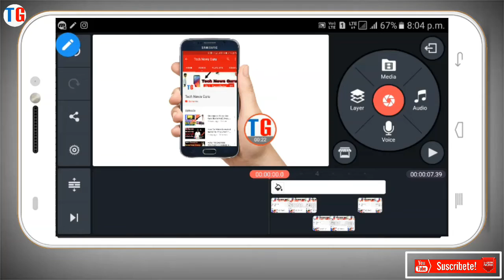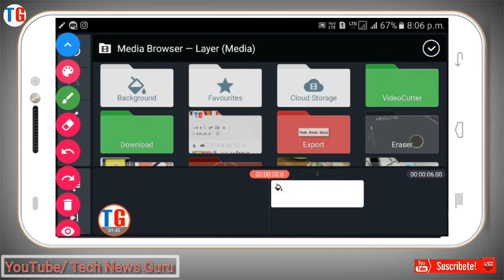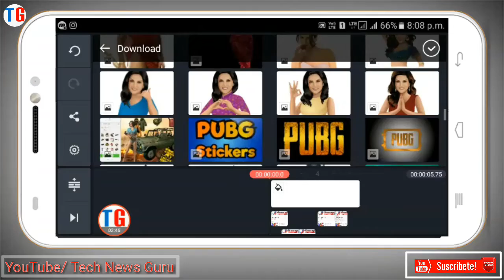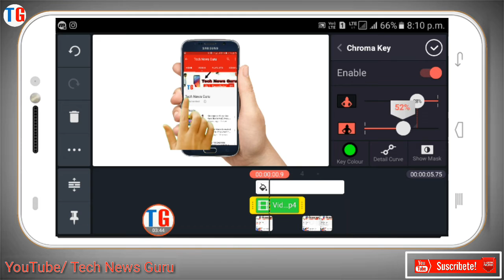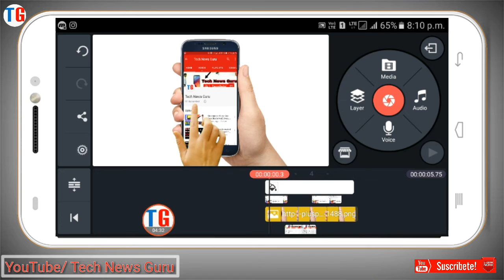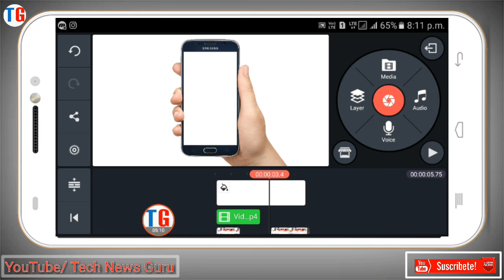How To Make Bell Intro Like | Technical Guruji | Bell Intro Kaise Banaye | With Android Himdi 🔥🔥🔥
How To Make Subscriber Bell Intro Like Technical Guruji & My Smart Support With Android, Bell Intro Kaise Banaye..

Namaskar dosto aaj main aapko yeah batane Wala Hoon subscribe mobile bill intro kaise banate hain Yeh hai main aaj aapko btane Wala Hoon two way video aap Bura Dekho Tu Hi samajh mein aayega we skip mat karo Asha karthave video aapko Pasand aayega Pasand Aaya to please like karo share karo comments karo Sach Hai Mera channel karo please dosto next update video aapko Milenge subscribe karne ke baad technical Guruji Jaisa intro apni bana sakte ho thank you

और जी. 😊

नमस्कार दोस्तों आप सभी का सवागत है हमारे और आपके चैनल Tech News Guru  में दोस्तों आज हम जिस टॉपिक पे बात करने वाले है की YOUTUBE  पर किसी भी CHANNEL  का LIVE  SUBSCRIBERS  और VIEW DETAIL  कैसे देखे   जी ह| दोस्तों | तो दोस्तों आप ये सोच रहे होंगे की ये कैसे होगा तो फिर देखिये हमारा ये पूरा video | तो आइये देखते है की  ये कैसे होता है।

Tech News Guru  Classes is a YouTube Channel, where you will find technological, Educational, videos in Hindi, New Video is Upload Everyday ☺👍

Tech News Guru is channel which provide information about earning money online | new videos are updated regularly

/daya.lokhande.52

 a for all the latest updates..
i Tech News Guru